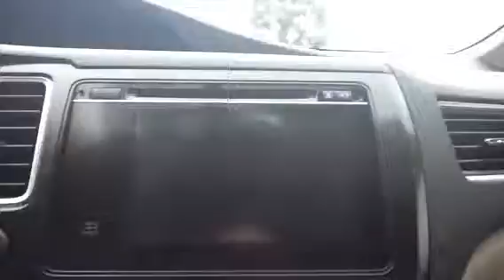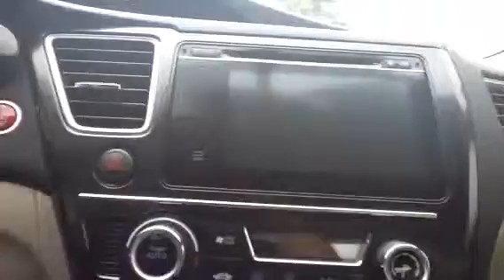2014 Honda Civic EX-Luke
Here's a quick video on the Civic!